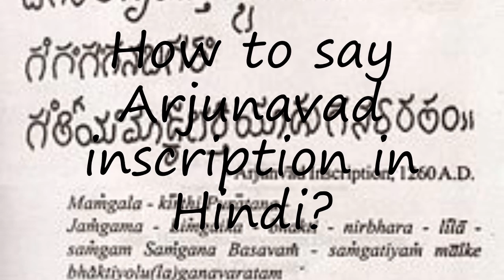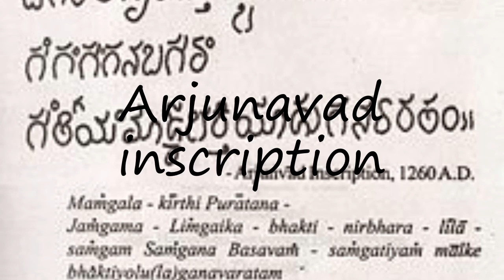How to pronounce Arjunavad inscription in Hindi?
to speak in yourself Arjunavad inscription and let us know how it done according you! :) Want to teach us how you name is pronounced? and let us know! Do you have a pet or a favorite animal? Searching for a nice baby name with meaning? How to pronounce Arjunavad inscription in Hindi? say Arjunavad inscription! How to say Arjunavad inscription. How to pronounce Arjunavad inscription correctly.  Learn the pronounciation Arjunavad inscription! Expand your vocabulary, learn Arjunavad inscription word. Use this free pronunciation guide to practice words at a time. Learn for free. Thank you for viewing, please like or subscribe! hoe om te sê, si të thuash, እንዴት እንደሚናገር, wie sagt man, comment dire, come dire, como dizer, как сказать, nasıl denir, cómo decir, 怎么说,